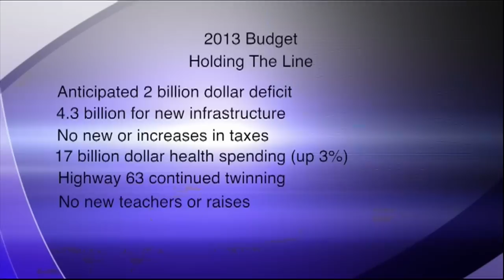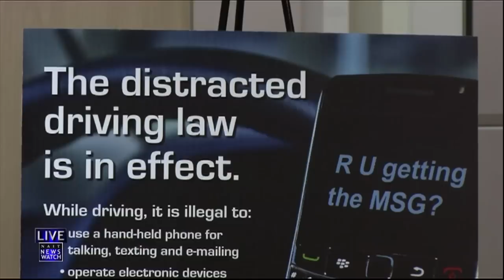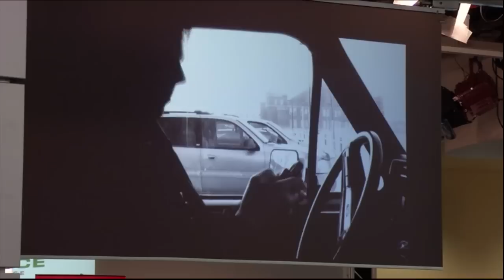Elise Darwish Demo Tape